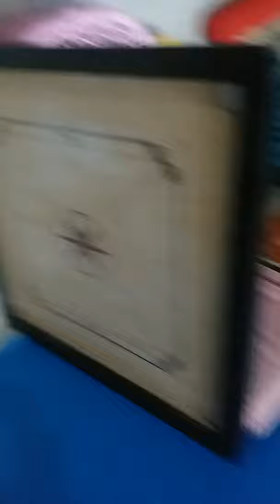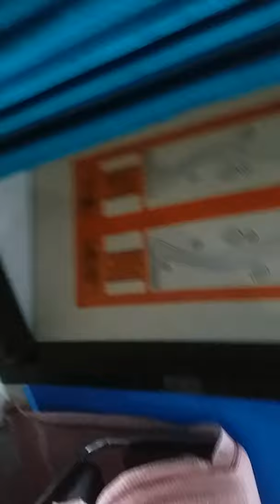vlog bunny kitkit playing time